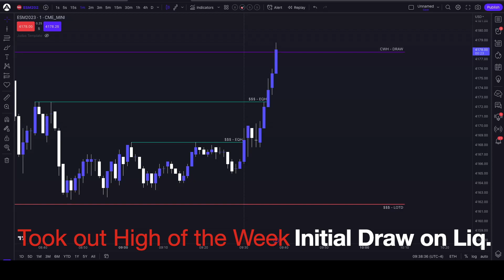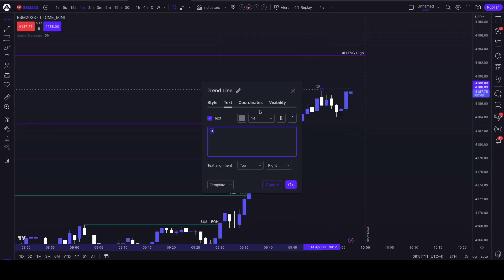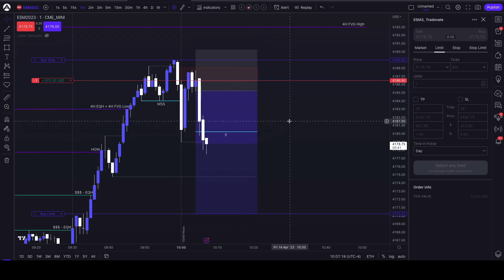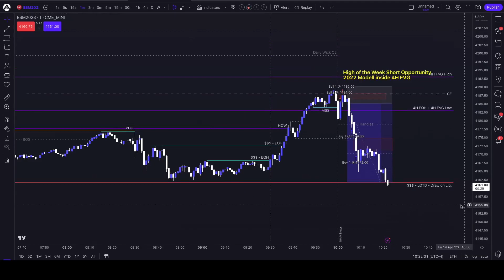Friday 14th of April - NY Open - SP500 Futures - Live Executions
Please Read carefully:

As a content creator for the Accumulation Zone it's my responsibility to be ahead of what's working and what's not. So I'm basically testing different systems and techniques to break them down to it's core and make them available to my Community of Traders.

Currently the Accumulation Zone only offers one rule based strategy.
Don't get me wrong if I would have to choose, I would always go for the Scalper Pro Strategy. Otherwise why would I put so much effort into it and into helping the community members. But to broaden the offer of strategies I'm working on a ICT based Strategy. I'm aware of many ICT Students not being fan of Indicators etc.  but in the end we are all fans of making profit!

Making profit and also being super simple is the main strength of our Scalper Pro Strategy! But since it's not for everyone here's a little sneak peak on what I'm working on / testing. (Live Trade)

To teach the Strategy I'm planning on daily Livestreams.